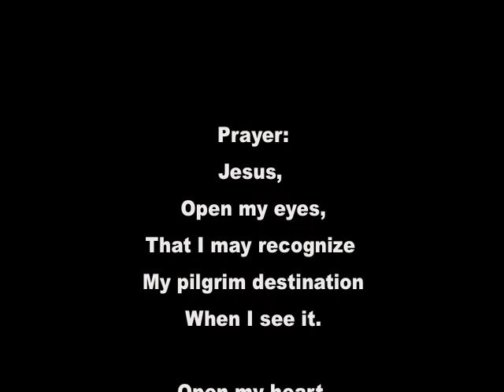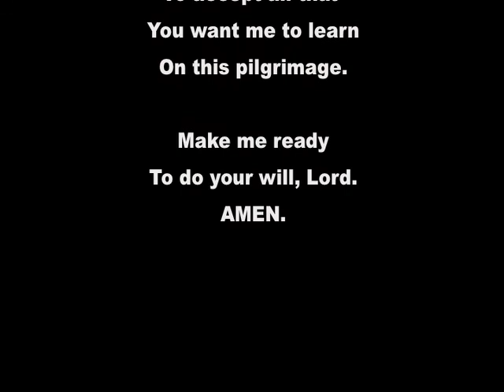Peace Pilgrim, Episode 6: The Destination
The sixth episode of Peter Bierer's NCYC 2009 preparation videos, 'Peace Pilgrim.' These videos first appeared on MyCatholicVoice.com